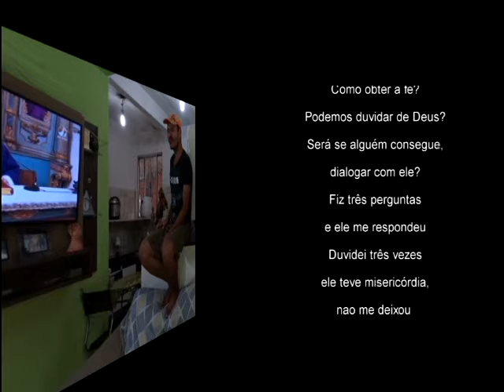Testemunho (6) de um profeta desconhecido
A fé é algo sobrenatural, é acreditar no que é invisível, é ter explicação do que parece inexplicável. É perguntar e ouvir respostas de onde parecia não haver explicações, é ter contato com a natureza como se fosse o próprio Deus, ele por nos amar torna-se tocável igual a qualquer um ser de sua criação.